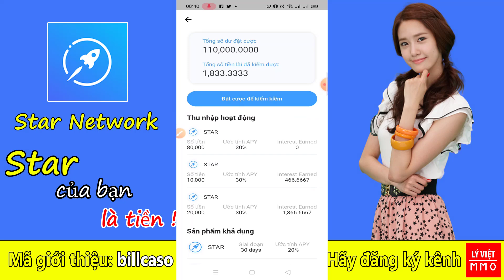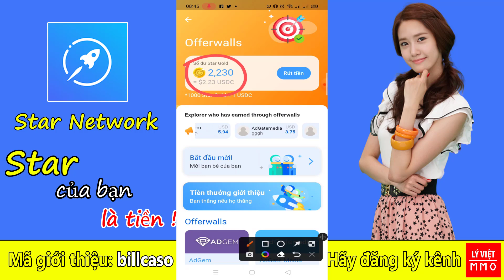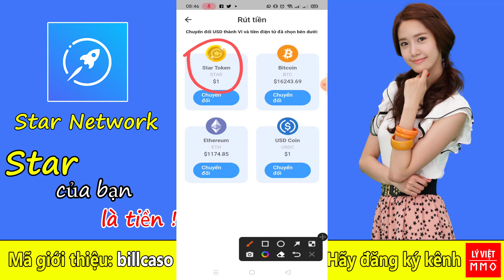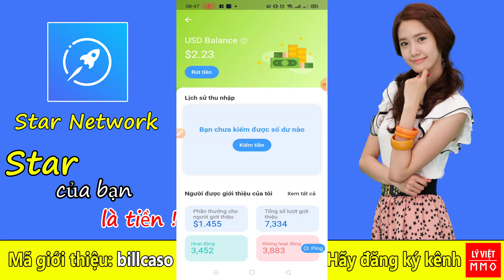Star Network - Hướng dẫn đặt cược chi tiết dễ dàng, cược 80000 STAR với lãi 12000 STAR trong 6 tháng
Kèo Đào Star Network mới ra. Mình đã check kỹ lưỡng dự án này có thể kiếm được tiền.

Mã mời giới thiệu: billcaso

Tốc độ đào cao 0.8 Star/giờ
Khai thác mỗi 24 giờ
HƯỚNG DẪN ĐĂNG KÝ:
+ Nhập Mã giới thiệu: billcaso
+ Tên hiển thị: Tên thật
+ Tên người dùng: Biệt hiệu của bạn (mã giới thiệu của bạn tự đặt)